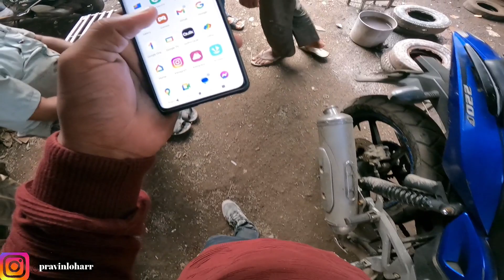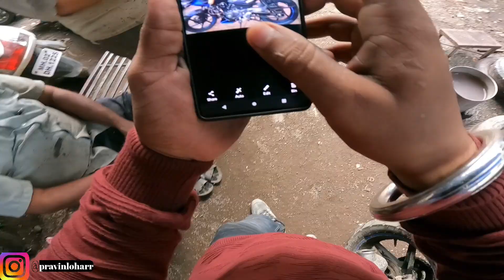Plusar 220 Modification Update 😍 Ab 220 Puri New Hogi🔥 Part 2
See Here ✅🙏